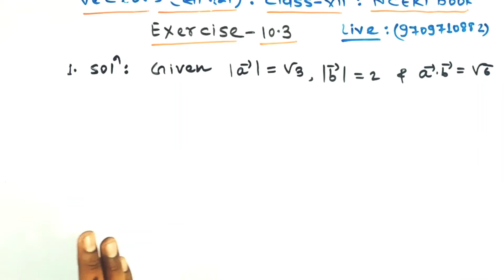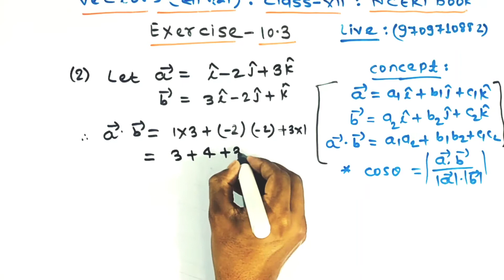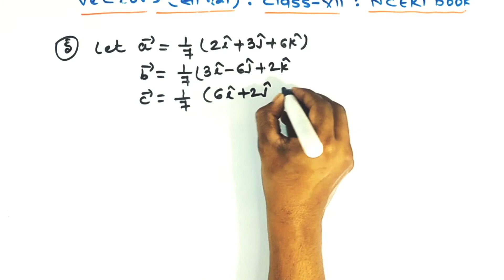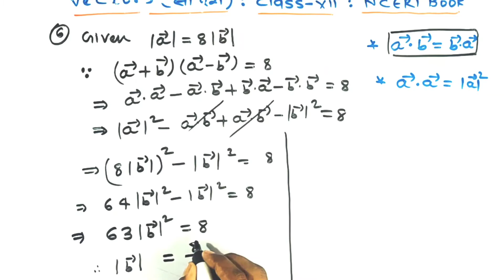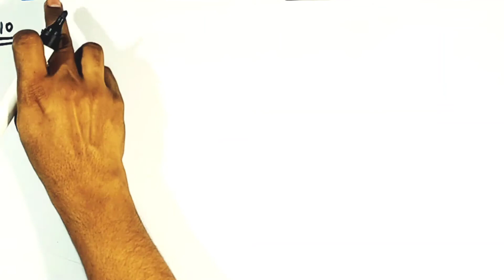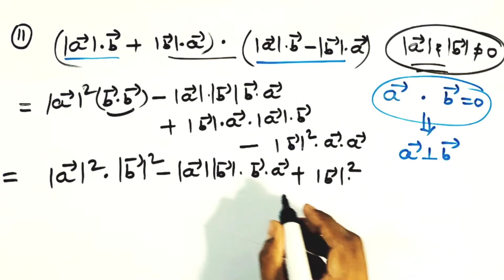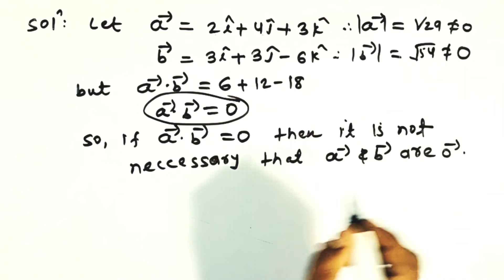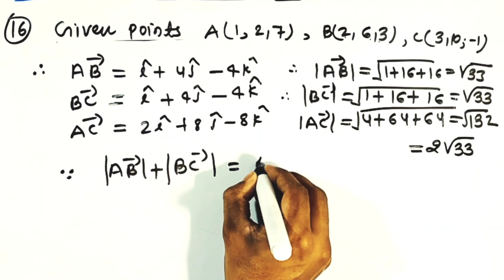Class 12 ex 10.3 | Class 12 maths 10.3 | class 12 ncert 10.3 | 10.3 class 12 in hindi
🔥 Vector algebra